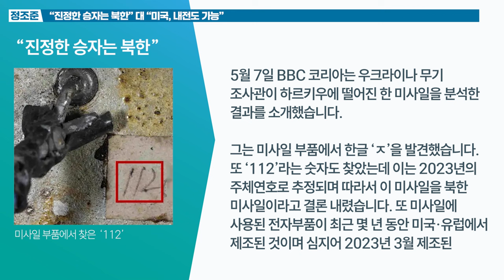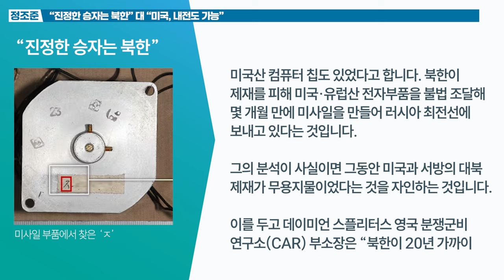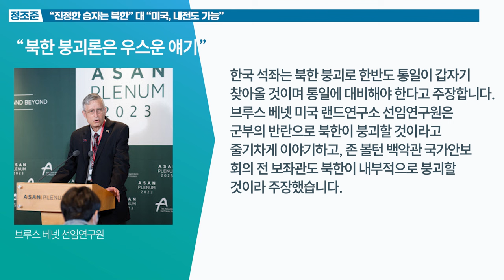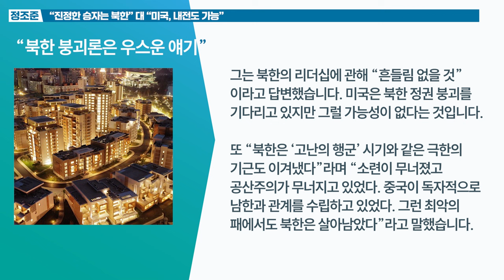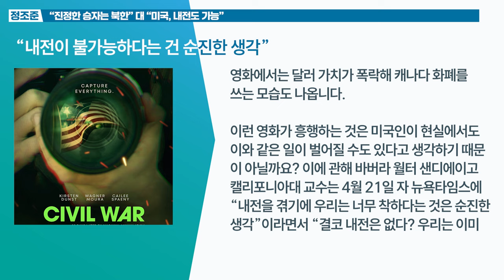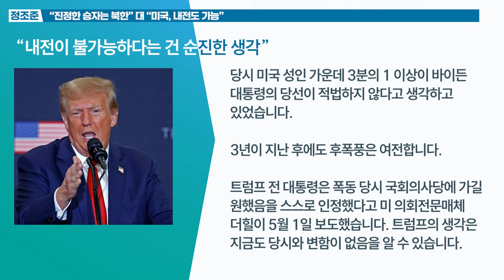“진정한 승자는 북한” 대 “미국, 내전도 가능”